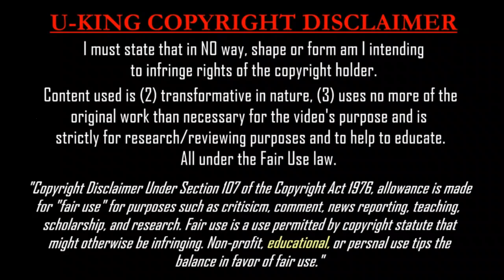FEDERICO FAZIO ● 2013-2014 ● GOALS & SKILLS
Federico Julián Fazio (born 17 March 1987) is an Argentine footballer who plays for English club Tottenham Hotspur, as a central defender. On 26 August 2014, he signed for Tottenham Hotspur for a fee of £8 million, on a four-year contract.